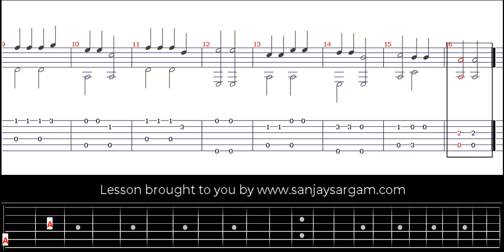Lullaby (V+¦Gguv+¡Sa) - Guitar Tutorial (Fingerstyle)